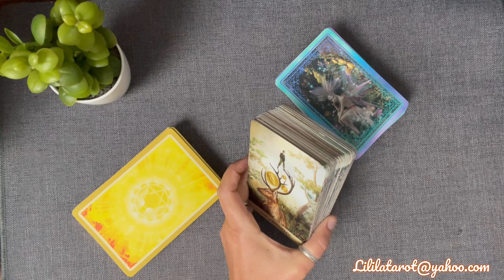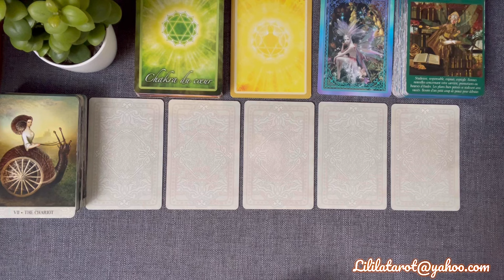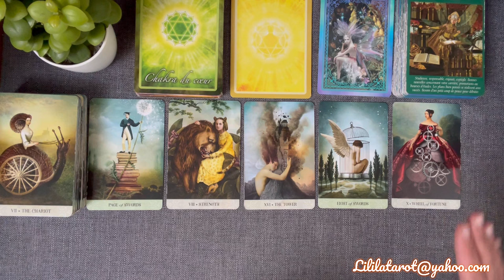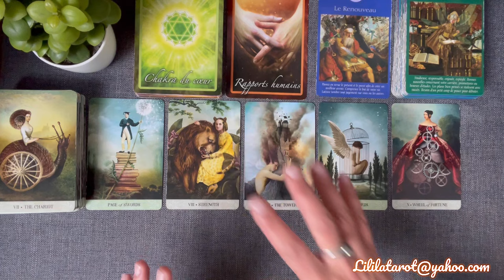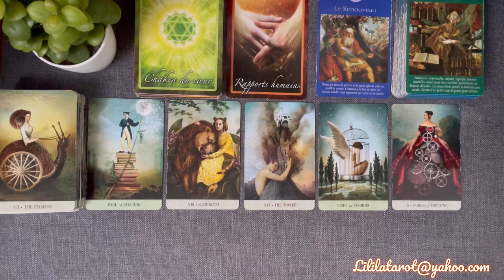TAUREAU 🍂 OCTOBRE 2024 - Un mois crucial 🚦